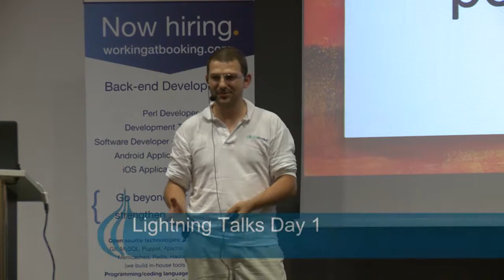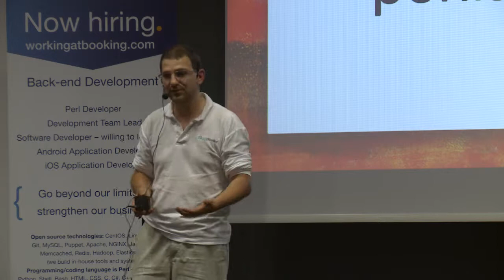YAPC::Europe 2014 Day1 Lightningtalk 10